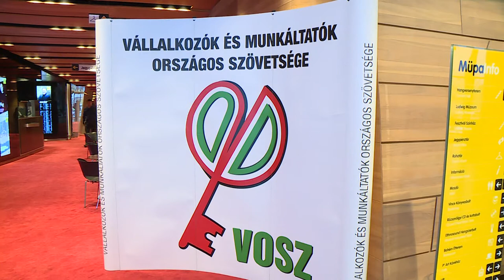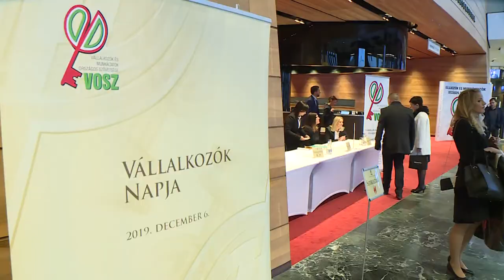Gazdasági növekedés - adócsökkentést és érdekegyeztetést sürgetnek a vállalkozók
A kormány és a vállalkozások közötti további párbeszédre és a közterhek csökkentésére van szükség, ahhoz, hogy a magyar gazdaság továbbra is az Uniós átlag felett tudjon növekedni – erről beszélt Varga Mihály, pénzügyminiszter a VOSZ által 21. alkalommal megrendezett Vállalkozók Napján. A VOSZ Tolna megyei elnöke szerint a vállalkozások egyre erősebbek az országnak ezen a részén.